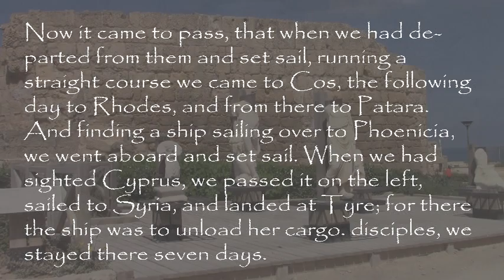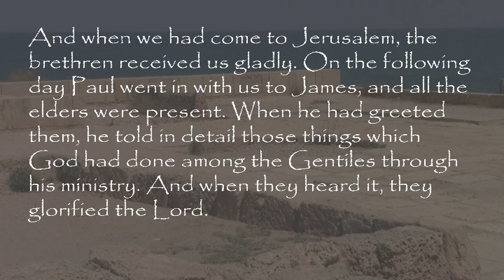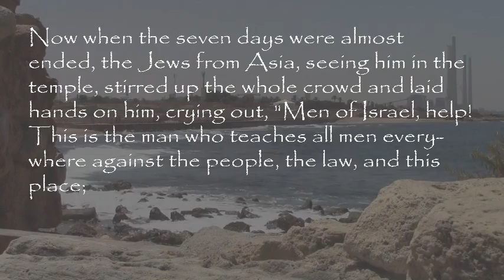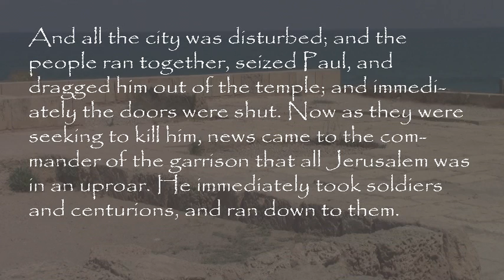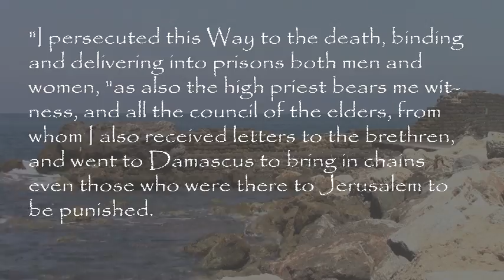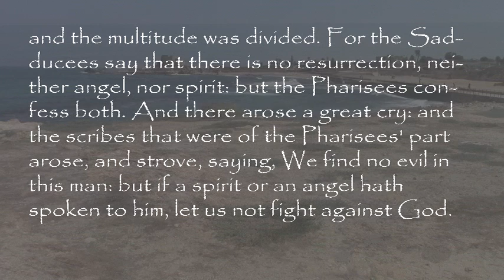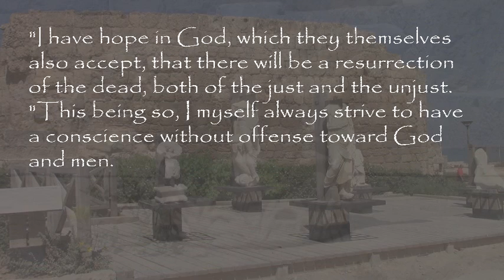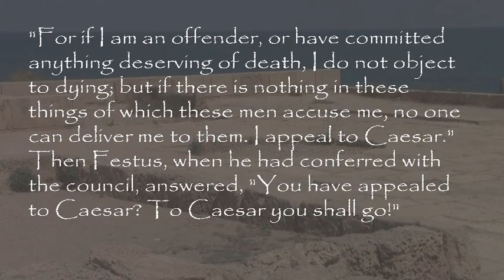I Appeal Unto Caesar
The biblical significance of the ancient port city of Caesarea cannot be understated.  Herod the Great's ambitious; 12 year construction project consisted of a deep sea harbor with built storerooms, markets, wide roads, baths, temples to Rome and Augustus, and other imposing public buildings. Every five years the city hosted major sporting competitions, gladiator games, and theatrical productions in its theater and Hippodrome overlooking the Mediterranean Sea.  This is the city as it existed in the time of the Book of Acts and would play a pivotal role in the life of the Apostle Paul.